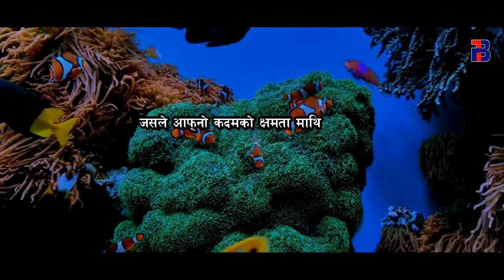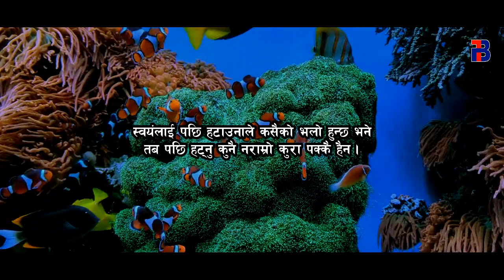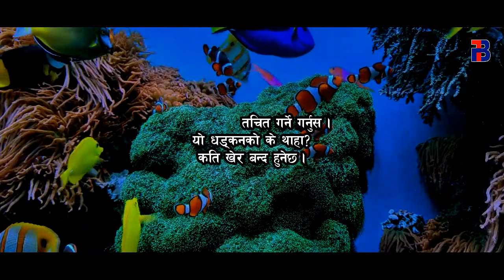Most important thoughts for life / जीवनका लागि सबैभन्दा महत्वपूर्ण भनाईहरु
Hi everyone,
This channel is made for entertainment only.